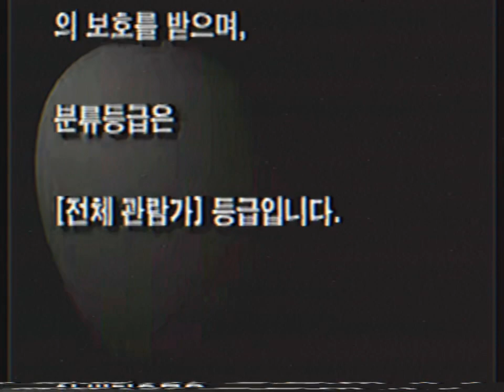Opening To Epic 2013 South Korean VHS